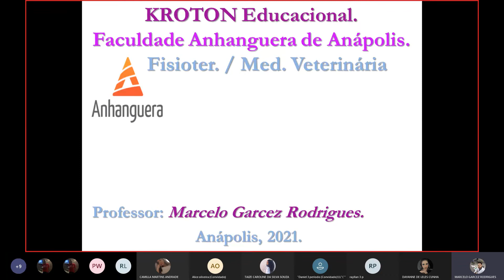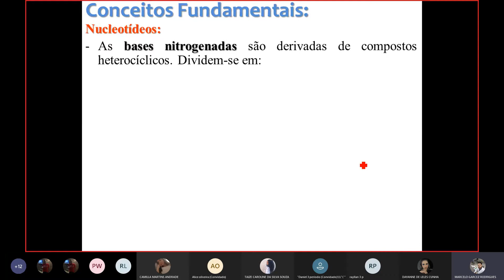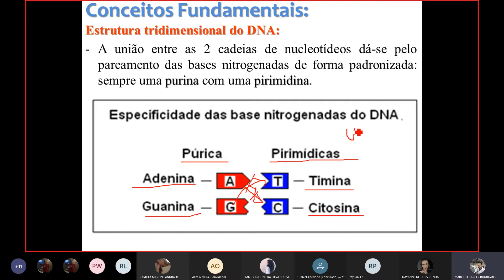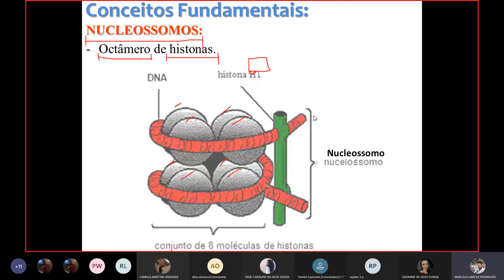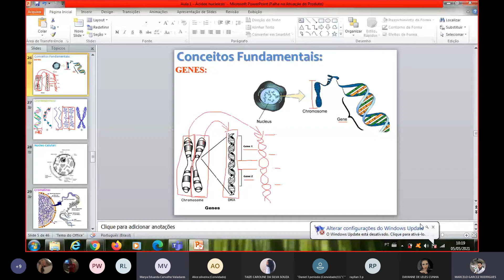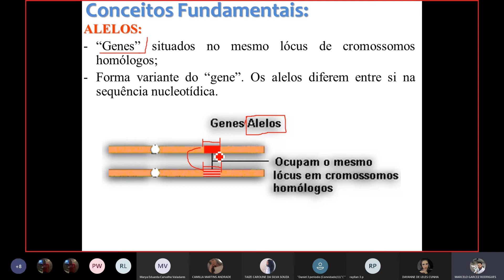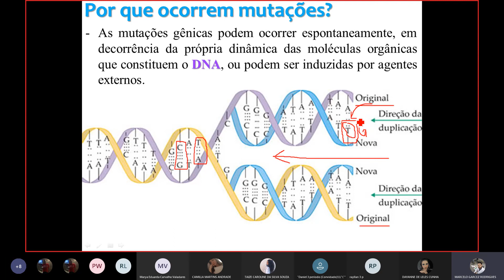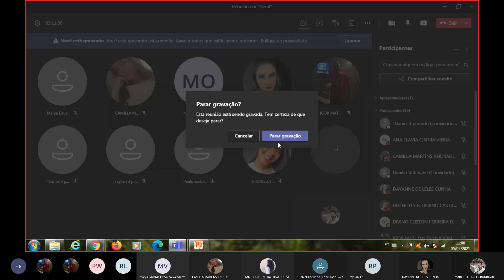Ciências Moleculares e Celulares - Ácidos nucleicos. armazenam. e transmissão da informação genética